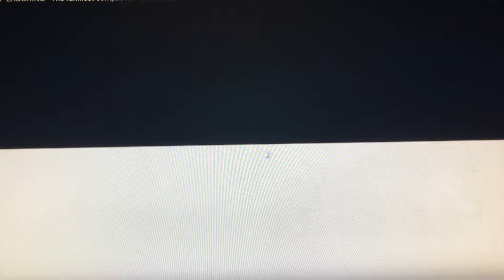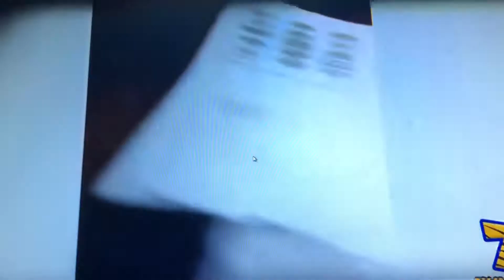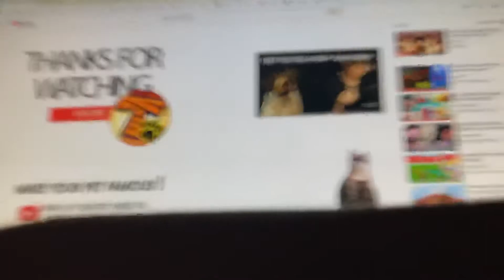Try not to laugh YAY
Today I win the try not to laugh challenge or maybe I don’t. NO MORE SPOILERS